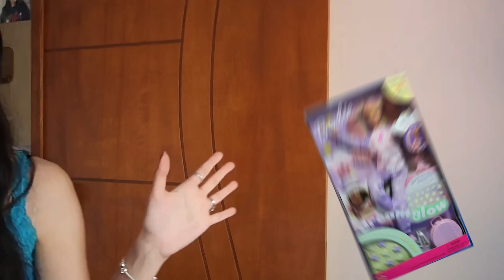TOUR PELAS MINHAS BARBIES ANOS 2000!!!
Esse e todos os vídeos do canal visam exclusivamente gerar entretenimento seu e de toda a família.